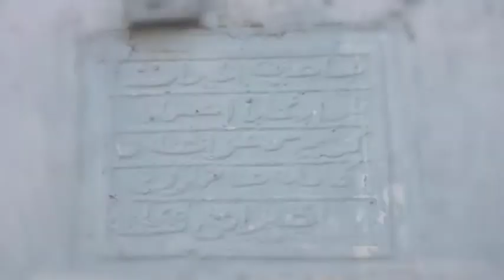ANKARA GÖLBAŞI TANITIM